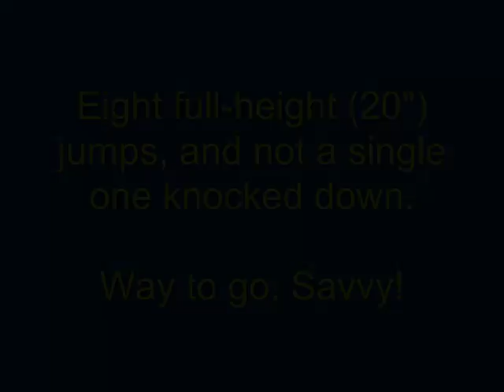Savvy, 10 3/4 yr. Border Collie, tries out "Agility Foundations" lesson #4 homework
I'm taking Silvia Trkman's online "Agility Foundations" class with my 1 year old Papillon, Dash. Just for fun, I wanted to see if Savvy could do the same course. He knocked bars the first two tries, but I figured out it was because I was distracting him with my cues. So I mostly shut up, turned on the camera, and this is the relatively nice result.